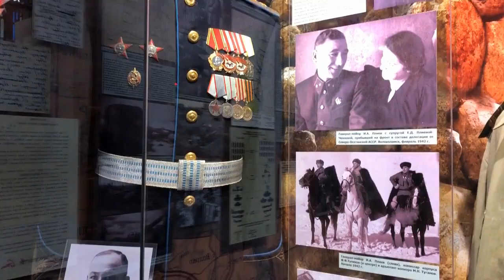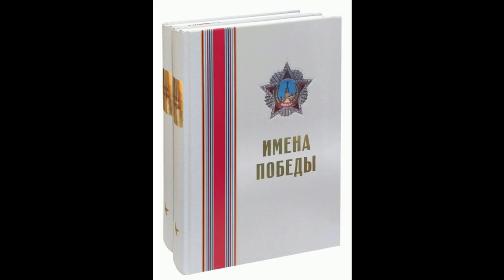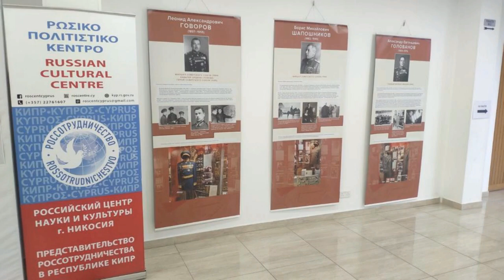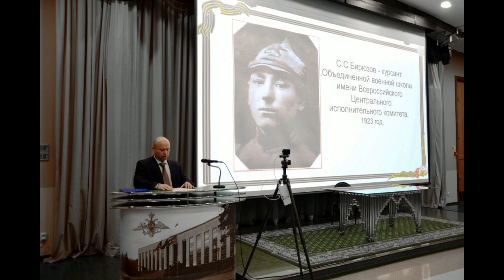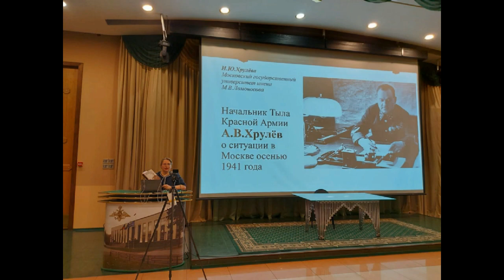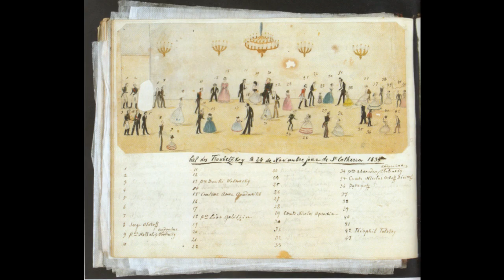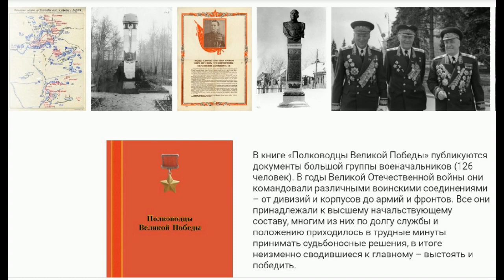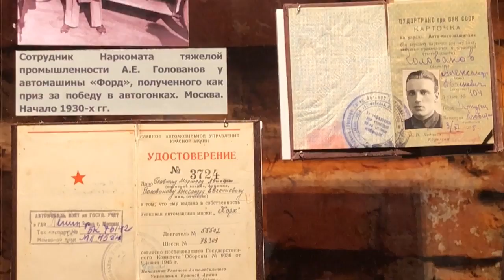Конференция «Москва в судьбах полководцев Великой Отечественной войны. Подвиг и память»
Проект «Москва в судьбах полководцев Великой Отечественной войны. Подвиг и память»

В 2021 году отмечалось 80-летие Московской битвы - одного из крупнейших сражений Великой Отечественной войны, как по масштабам, так и по значению. Советским войскам удалось остановить и измотать противника на подступах к Москве, а потом перейти в наступление, ставшее первым по-настоящему тяжелым ударом по германской армии, и что самое важное, – по ее наступательному духу.

Просветительский проект «Москва в судьбах полководцев Великой Отечественной войны. Подвиг и память» Фонда «Общество памяти воинов Русского экспедиционного корпуса (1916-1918)», посвященный этой юбилейной дате, предлагает взгляд на историю Московской битвы через судьбы ее героев, которые сыграли важную роль в успешном исходе этого сражения - судьбы полководцев Великой Отечественной войны 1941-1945 гг.

Судьбы многих из этих людей, ставших настоящей легендой еще при жизни, неразрывно связаны с эпическими вехами истории нашей страны и с ее столицей. Под их руководством наши армии под Москвой остановили, а потом и разгромили врага, освободили Европу и мир от нацизма. Биографии легендарных полководцев Победы - неотъемлемая часть нашего исторического наследия, именно такие яркие образы могут вдохновлять и воспитывать новых национальных героев.

Диапазон мероприятий в рамках проекта, который проходил под эгидой Российского исторического общества, Федерального архивного агентства и Московского городского совета ветеранов, был очень разнообразным - встречи историков с молодежью, литературно-музыкальные программы, передвижные выставки, выпуск книги «Имена Победы» для московских библиотек, публикации о полководцах в социальных сетях. Кульминацией проекта стали конференция и выставка, задуманная как иллюстрация к ее темам, реализованные Фондом совместно с Центральным музеем Вооруженных Сил Российской Федерации.

Благодаря участию в подготовке проекта широкого круга специалистов – историков, сотрудников музеев и архивов, и конечно, потомков полководцев, мероприятия вызвали большой интерес, послужили получению конкретных исторических знаний.

Проект проводится при поддержке Грантов Мэра Москвы для социально ориентированных НКО Комитета общественных связей и молодежной политики города Москвы и Страхового акционерного общества «Ресо-Гарантия»